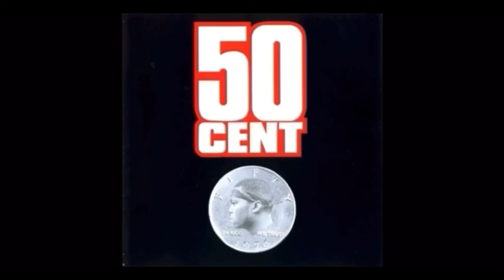G-Unit B3at Up Fredro Starr & His Homie & Take His Watch + 50 Cent & Supreme Nearly Have A SH00T0UT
50Cent VS. Everbody (Mini Doc) Part.2